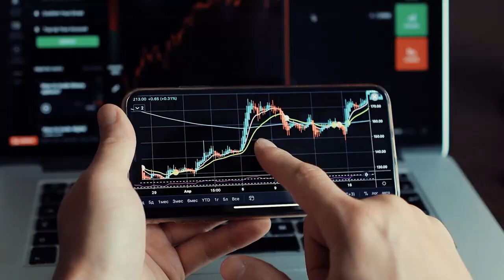ECB Forum on Banking Supervision 2021: Credit risk: managing through the pandemic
Credit risk: managing through the pandemic

Public support measures and crisis response policies kept bankruptcies at bay during the coronavirus (COVID-19) pandemic. But there is still no clarity about the longer-term impact of the COVID-19 crisis on the credit quality of banks’ loan portfolios. Is today’s credit risk management adequate to deal with tomorrow’s challenges? Are investors confident that the worst is behind us? Have supervisors monitored banks closely enough or is there another shoe to drop?

Panellists:

Ana Botín, Group Executive Chairman of Banco Santander, S.A. and President of the European Banking Federation
Elizabeth McCaul, Member of the Supervisory Board of the European Central Bank
David Teitelbaum, Head of European Advisory Offices and Head of Global FIG Advisory, Cerberus
Nicolas Véron, Senior Fellow, Bruegel and Peterson Institute for International Economics
Moderator: Patrick Jenkins, Deputy Editor, Financial Times